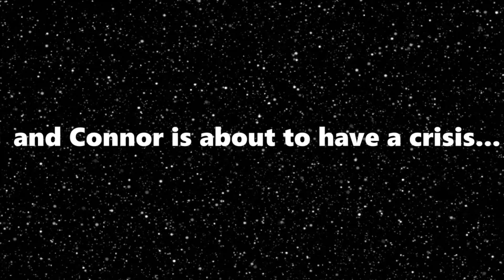Connor Has an Idea. / Find-ango Act 1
Connor thinks too hard and goes too hard for this years FUNDANGO.